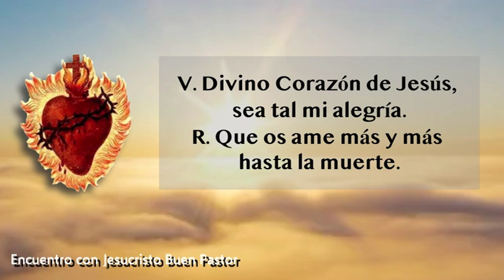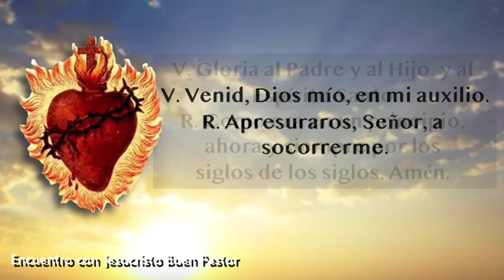7º Día. Novena al Sagrado Corazón de Jesús ❤️🙏💖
Reza en familia.🙏🙏 "Familia que reza unida, permanece unida" Venerable Patrick Peyton. 🙏🙏
Recemos esta novena por tus intenciones particulares.
En reparación por las ofensas que el Sagrado Corazón recibe en el Santísimo Sacramento de la Eucaristía. ❤️
Por la Iglesia Católica. ✞
Por los bebés, niños y jóvenes, por los padres de familia.
Por las vocaciones sacerdotales, religiosas, matrimoniales y laicales.
Por los gobernantes Por la terminación de leyes contra la vida de los más indefensos, débiles, enfermos y moribundos.
Por las Benditas Almas del Purgatorio.
Por la conversión de los pecadores.